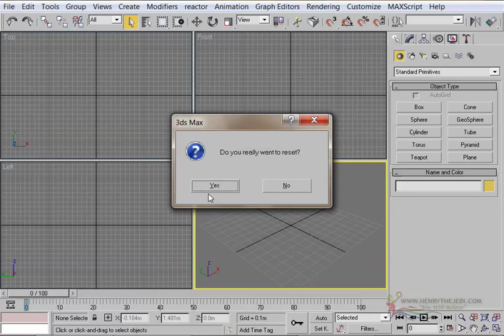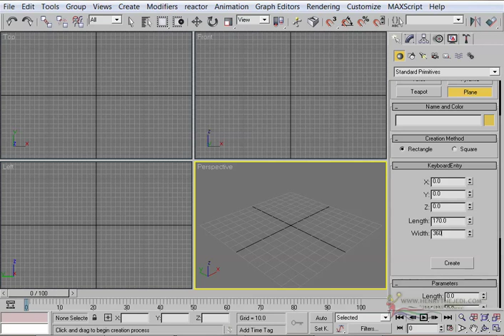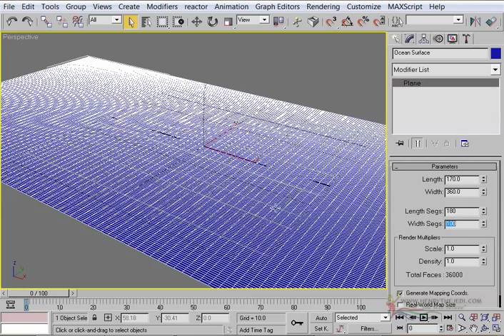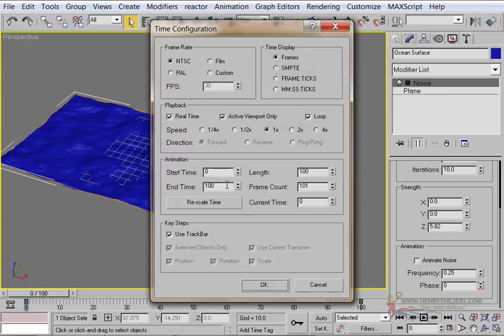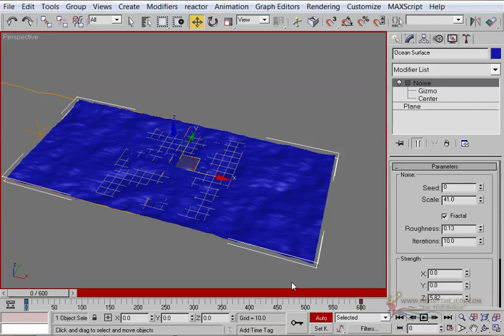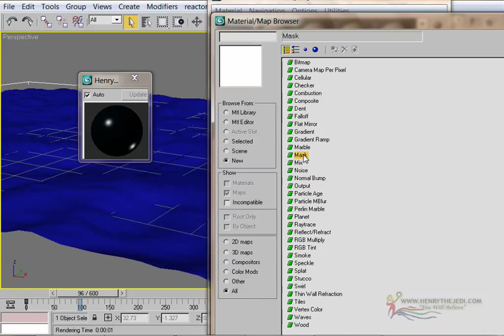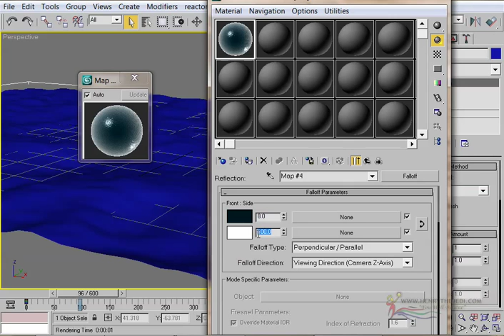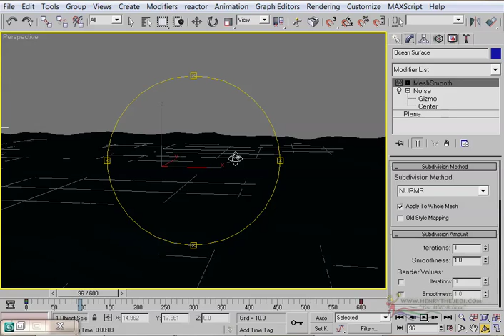Tutorial 25 - Beautiful Ocean Scene in 3D Max - Part 1